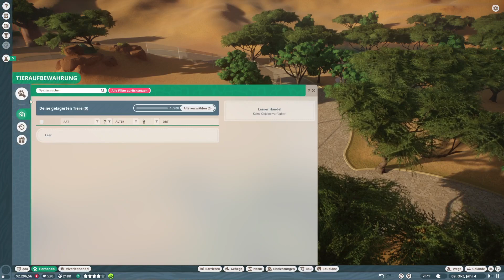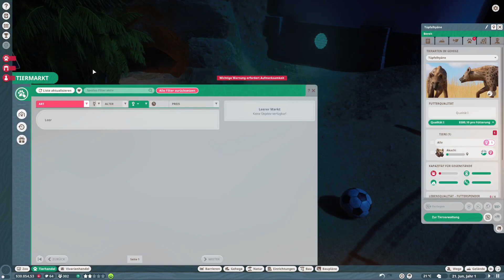Planet Zoo #75 - Der arme Bernie